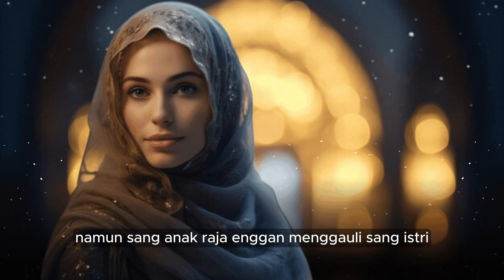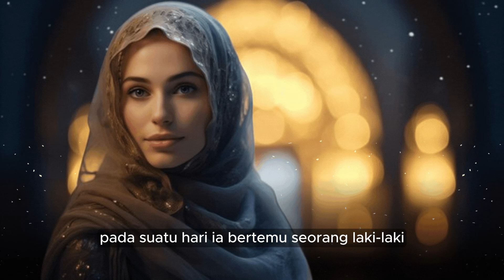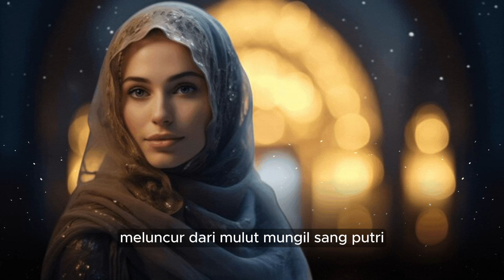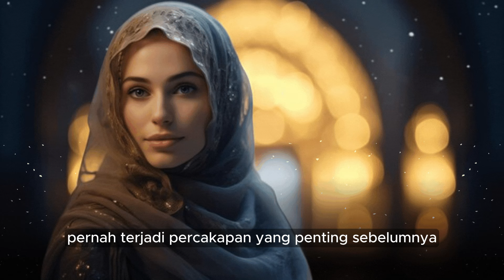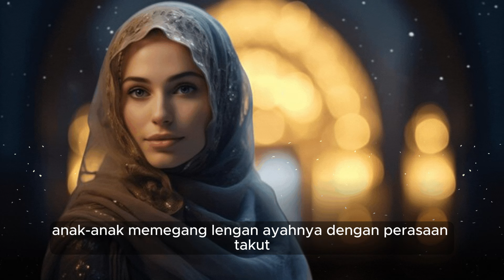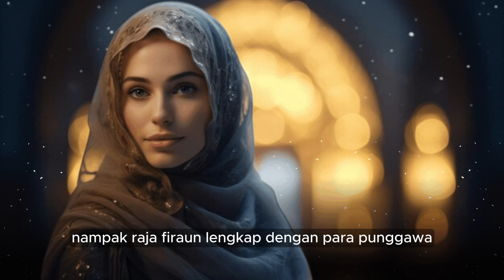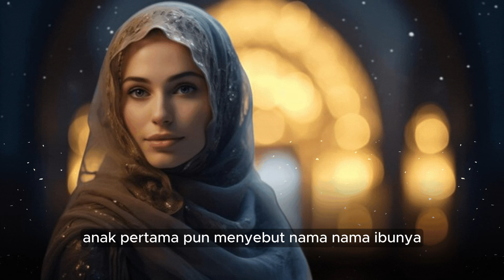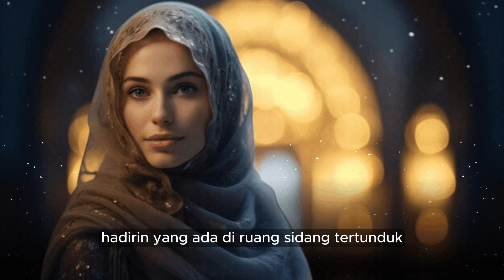Cerita Islami Ke-12: Siti Masyitoh Kesatria Wanita Mati Syahid Direbus Hidup-Hidup oleh Fir'aun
Cerita Islami Ke-12: Kisah Siti Masyitoh Istri Nabi Khidir yang Wangi Makamnya Dipuji Nabi SAW